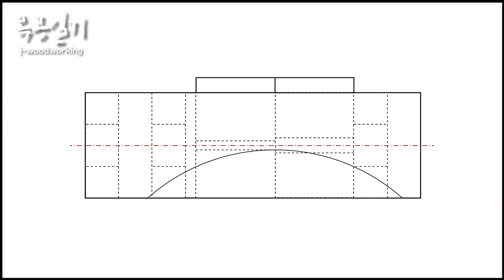making dowel jig & dowels with table saw [woodworking]